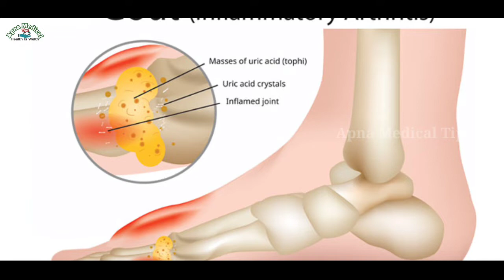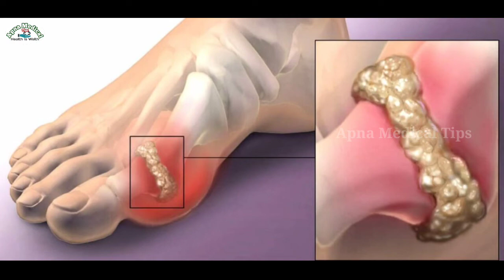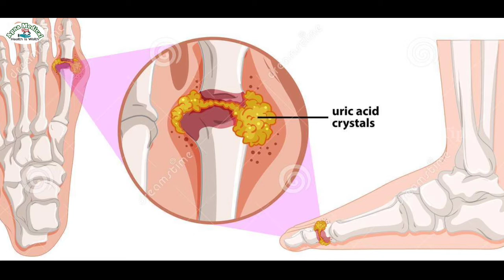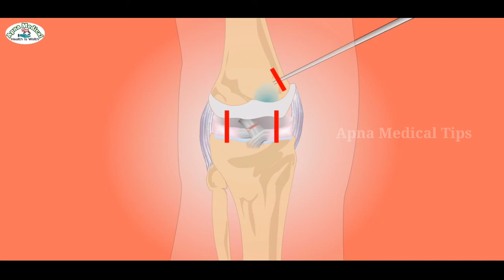Uric acid ka ilaj in hindi | uric acid treatment | uric acid ke lakshan | uric acid kam karne k upay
uric acid ghatane ka aasan tarika
how to control uric acid
badhe hue uric acid ko kam karne ke liye kya khayen aur kya na khayen
know how  to deal with uric acid and gout
what are the symptoms and treatment of gout
food ti eat and avoid in gout to lower uric acid